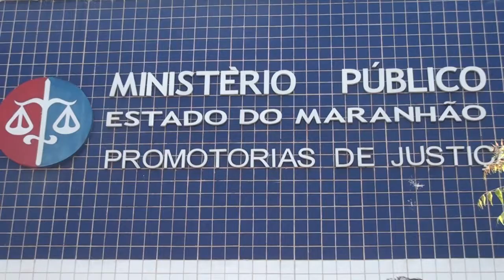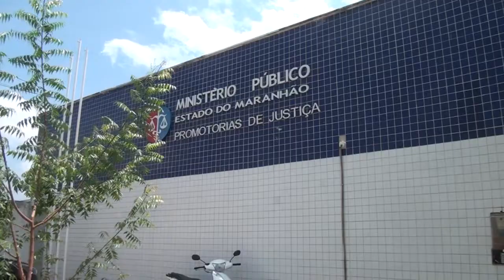PROMOTOR DE JUSTIÇA ESCLARECE DUVIDAS SOBRE AS ELEIÇOES MUNICIPAIS 2020